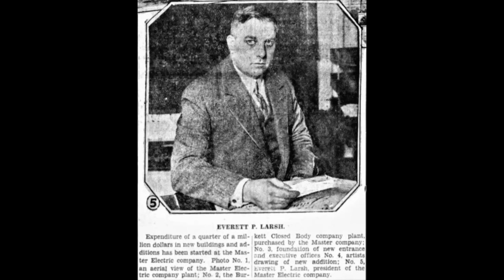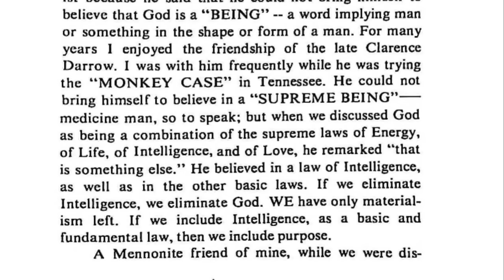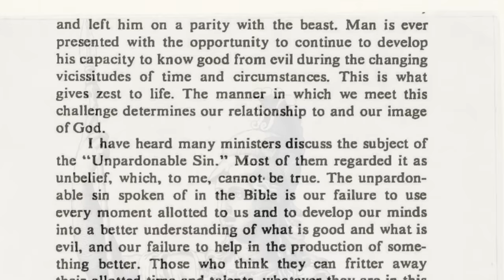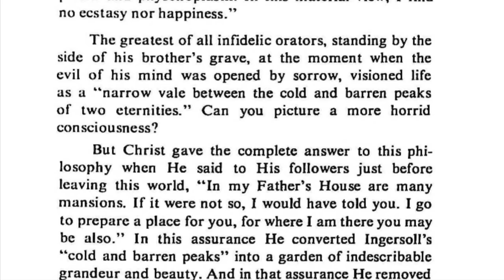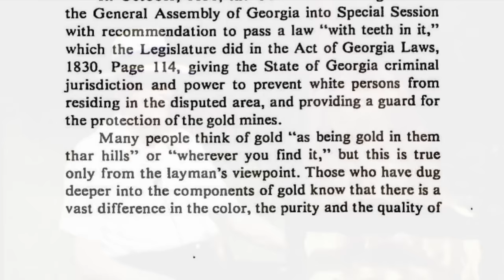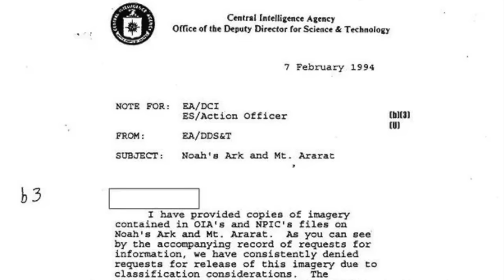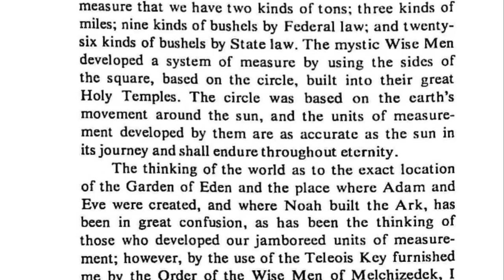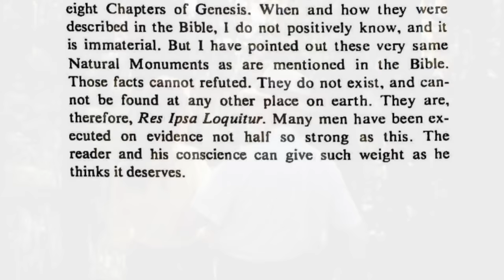In The Beginning (1966) by E.E. Callaway - Full Audiobook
*OUT-OF-PRINT / EXTREMELY RARE*

Elvy Edison Callaway (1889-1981) was a Lawyer, Archaeologist, Preacher, and Florida's 1936 Republican nominee for Governor. "In The Beginning" declares that Adam and Eve had their Genesis in the Americas, not Eurasia. More specifically, Florida (and the Southeast U.S.) was the setting for all of the Book of Genesis leading up to the departure of Noah on The Ark. After Noah landed in Eurasia, the names of places and related "myths" were handed down through the generations but the true Garden (Florida) was forgotten. Evidence presented is as follows:

- World's most hospitable Climate
- Largest Concentration of freshwater Springs in the World
- River of 4 Heads (Apalachicola / Chattahoochee River System - NOWHERE ELSE)
- Every Tree pleasing to the Sight
- Gopher Wood (ONLY GROWS ALONG APALACHICOLA RIVER, FL)
- Good Gold of Havilah (Georgia Gold Belt)
- Bdellium of Florida and Georgia (Pine Rosin)
- Onyx Stone (Tate Marble Quarry, GA)
- Age of Appalachian Mountains (Oldest Mountain Range in the World)
- Remains and Evidence of The Giants (abundant evidence)
- Fossilized remains of Primeval Man (multiple examples)
- Fossilized remains of every Mammal there has ever been (Ashley Phosphate Beds, Florida Fossils)
- Fossilized Honeybee
- Duration of Noah's voyage (150 days) is indicative of an Atlantic Crossing (America to Eurasia)
- Gulf Stream + Tradewinds carried The Ark from Florida to Eurasia
- Ancient Anchor Stones (Saxer Stones of FL + Arzap Drogue Stones)

This book demands the consideration of every American, Christian, and Critical-Thinker. It is time we stop exporting our faith to foreign wastelands.

0:00 History of Eden's Location, Intro
21:00 Tree of Life: Energy, God is Law, Santa Claus
39:00 Miracles: Freedom, Inalienable Rights of Man, The Apple
57:00 Mother Eve's Great Decision
1:02:40 Two Creations of People: Blue Mountains, Evolution
1:28:40 Symptoms and Rewards of the Materialists: Pop Culture, Architecture
1:48:20 The Giants, FL, GA, MX, Gold
2:20:00 Intellectual Responsibility: Noah's Ark, Gopher Wood, Atom
2:50:00 Appalachian Fossils, Vero Man, Eden, Teleology
3:10:00 Garden of Eden and Two Creations
3:32:00 Conclusion